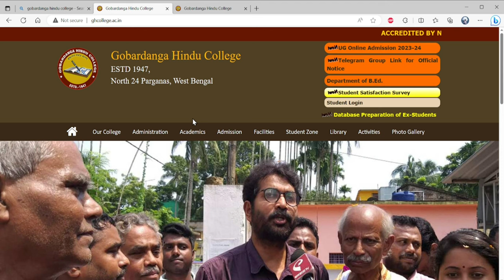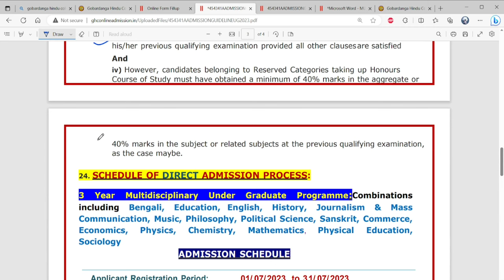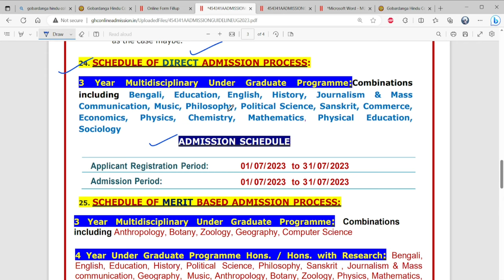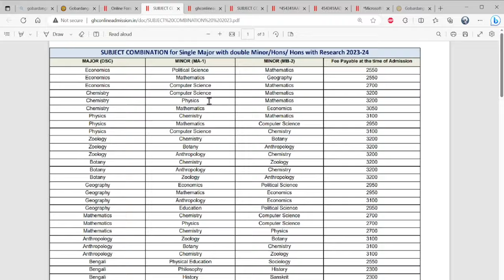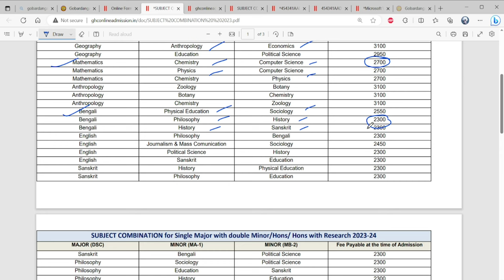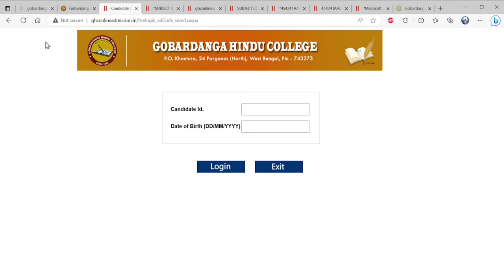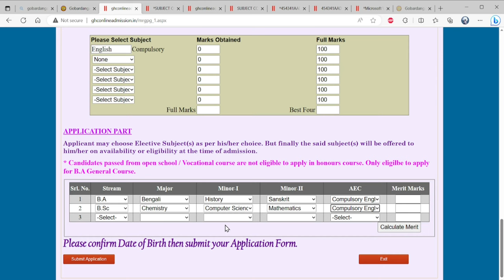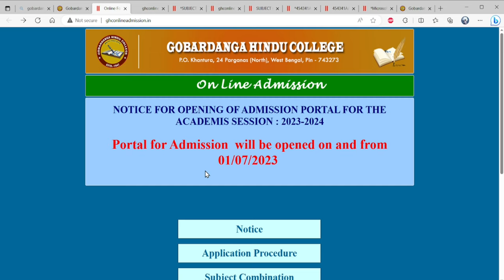GOBARDANGA HINDU COLLEGE/College Admission 2023/UG admission 2023/ভর্তি সংক্রান্ত নিয়মাবলী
গোবরডাঙ্গা হিন্দু কলেজ
DIRECT ADMISSION: আজকে ফর্ম ফিলাপ করে আজকেই ভর্তি হয়ে যাও  (শুধুমাত্র পাস কোর্সে)
 চার বছরের অনার্স  গ্রাজুয়েশন কোর্স
তিন বছরের মাল্টি ডিসিপ্লিনারি কোর্স বা পাস কোর্স
ভর্তি সংক্রান্ত নিয়মাবলী, মেজর মাইনর সাবজেক্ট,মেরিট লিস্ট এর তারিখ, ফর্ম ফিলাপের প্রক্রিয়া, কোর্স ফি, প্রত্যেক বিষয়ের সিট সংখ্যা

ধাপে ধাপে কলেজ ভর্তি কলেজ ভর্তি প্রক্রিয়া

Covered Topics:
burdwan university
kalyani University
4 years graduation in west bengal
what is 4 year graduation
4 years hons degree west bengal